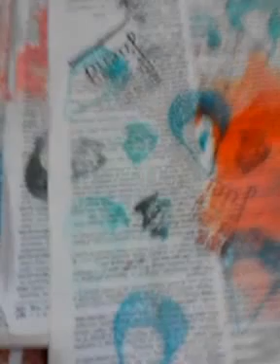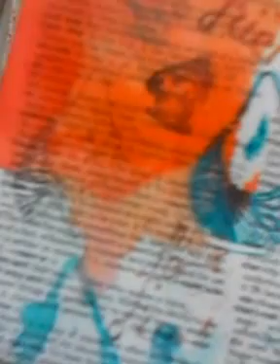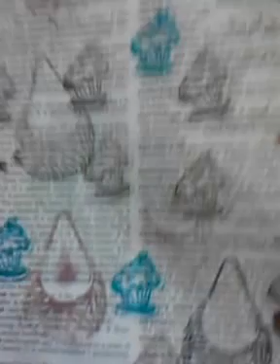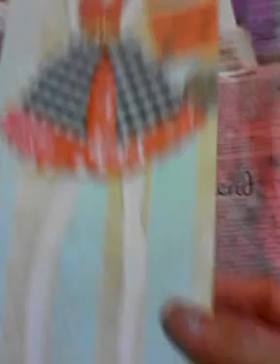Please..help me out!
Background papers